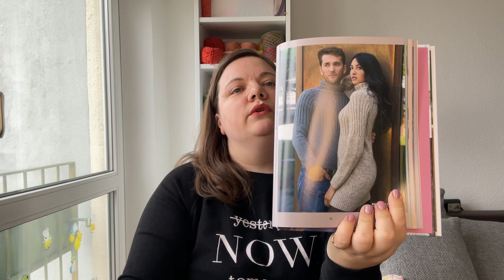Strick- und Häkelpodcast 29 - Regenbogenfisch, Frühlingspullover und Bananensocken